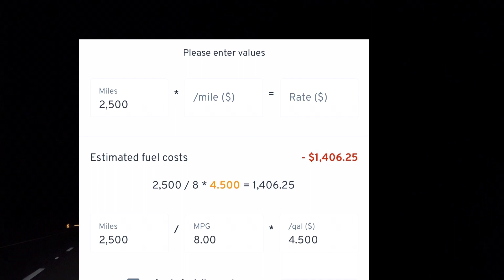HOTSHOT TRUCKING: hotshot talk RPM VS MILES. What matter more?!?